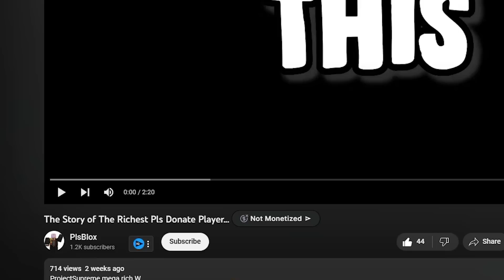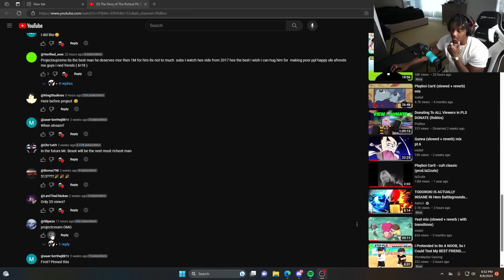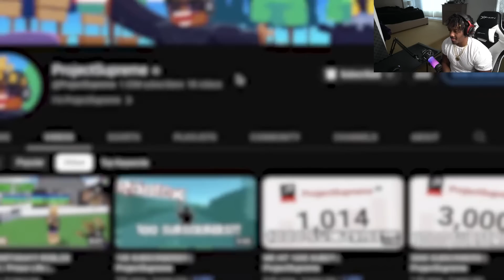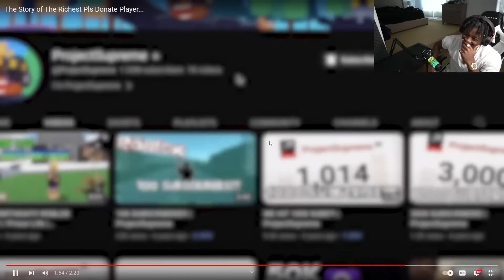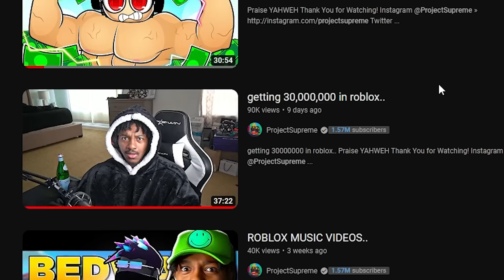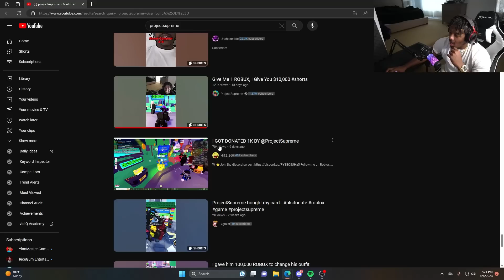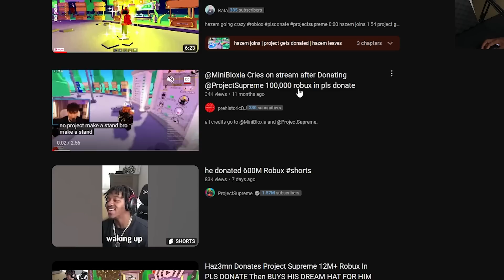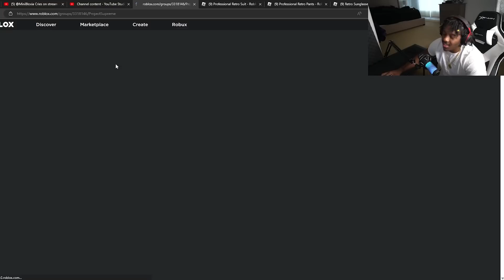i got exposed..